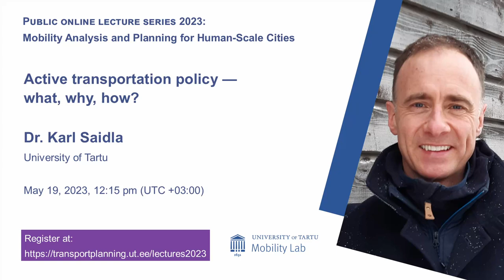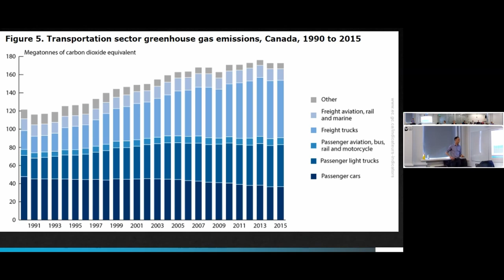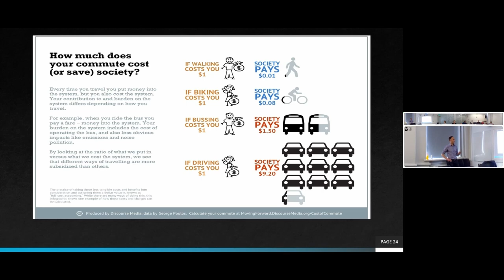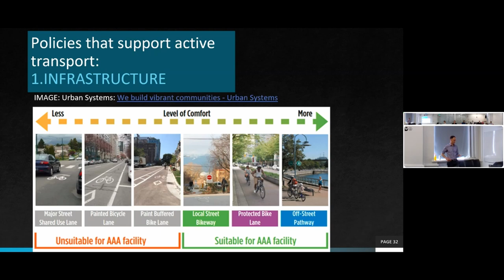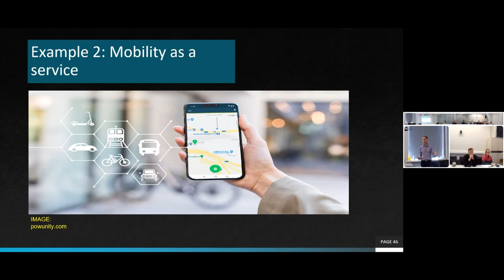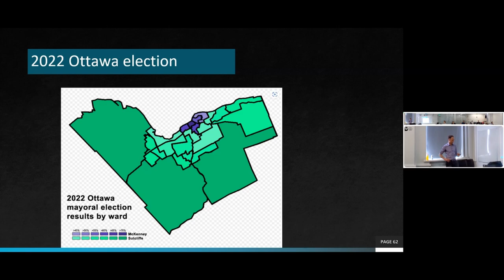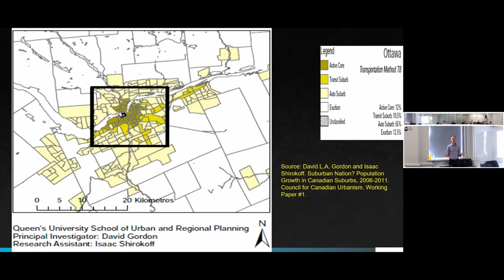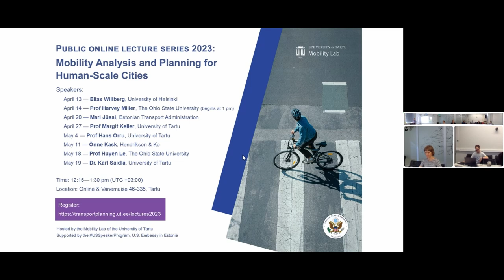Dr. Karl Saidla. Active transportation policy – what, why, how?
The public online lecture series Mobility analysis and planning for human-scale cities 2023, arranged by the Mobility Lab, University of Tartu, features experts and leading scholars in the field of mobility and transport from Estonia and beyond. The lecture series seeks to answer the question of how to promote human-scale, sustainable, and just cities through mobility analysis and transport planning.

Karl Saidla is a postdoctoral researcher with the University of Tartu’s Mobility Lab, where his research compares the bike share systems of Tartu and Helsinki from the perspective of public policy. Overall, his research explores what governmental approaches are most likely to help sustain and grow active transportation rates. He has a particular interest in Nordic cases and given their comparability with his home country’s (i.e., Canada’s) context. His PhD thesis compared the promotion of walking, cycling, and public transit use in Ottawa, Canada, and Helsinki.

In his lecture, Dr. Saidla will address the topic of active transportation from multiple, overlapping perspectives. It discusses the advantages of active transportation from health, environmental, social, and economic angles and then reviews related policy approaches. Finally, the lecture explores the strong importance of political context and potential advocacy strategies.